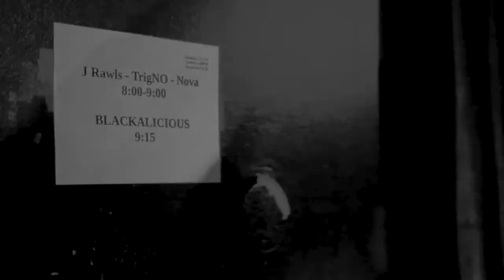Columbus, Ohio hip hop: Trigno, Nova, and J. Rawls at Ace of Cups (December 3, 2019)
Recap of performance by hip hop artists Trigno, Nova, and J. Rawls at Ace of Cups in Columbus, Ohio on December 3, 2019. (Track: "Turn Me Up" by Trigno.)